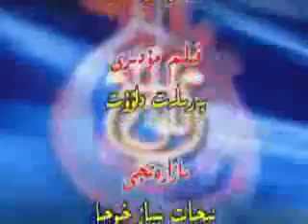"Nawa IV" (Part 13)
"'Nawa IV' (Part 13)" ("Guzel Yashliq & Ending")
Management by Qeyser Hebibulla & Mahire Abdugheni
Performed by Dilshat Rahidin & Tursun Dehqan
Written by Muxter Bughra (Lyrics) & Abdusalam Abdusupur (Music)
Live At The TV Show "Nawa" (2007)